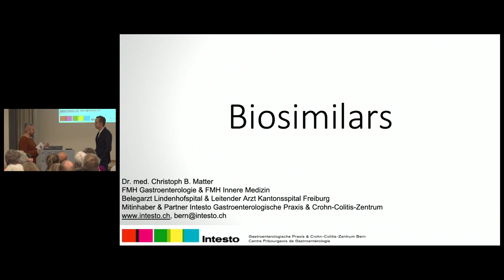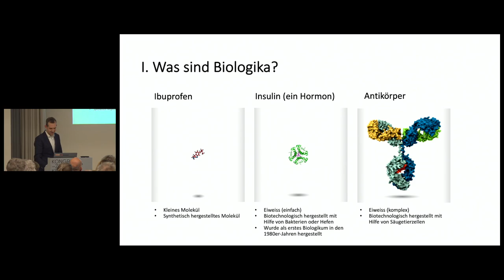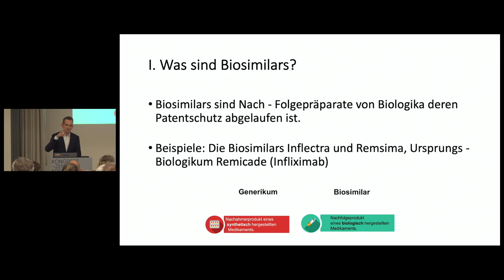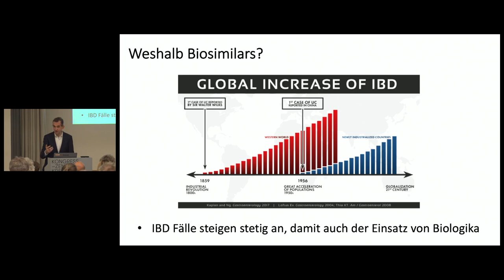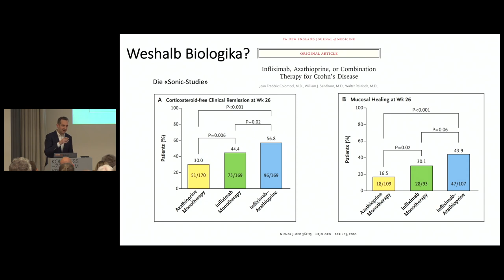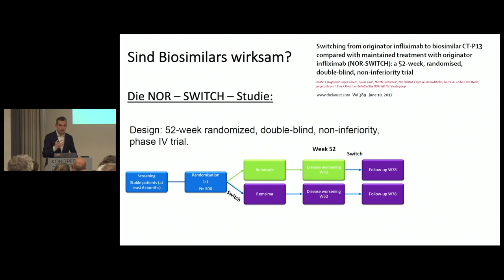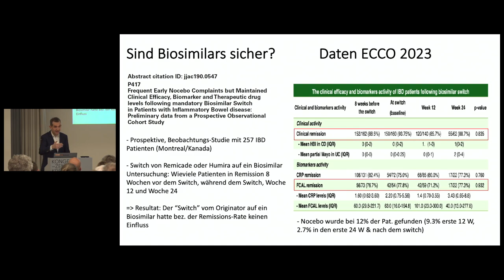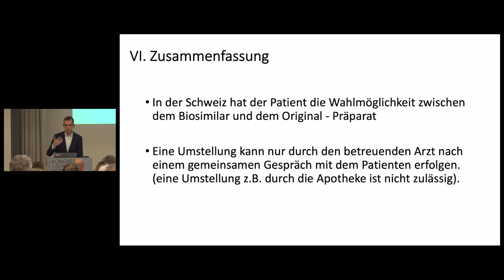Infoveranstaltung 10. März 2023_04_Dr. med. Christoph Matter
Neues zu bekannten Biologika: Wie gut sind Biosimilars?